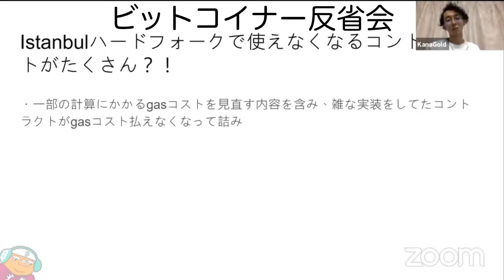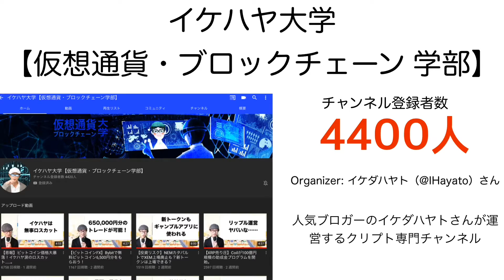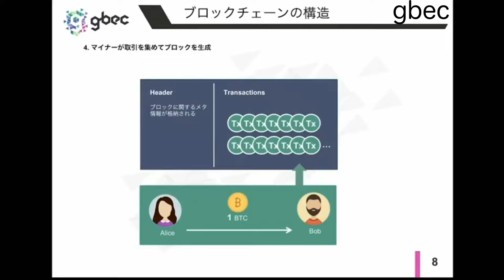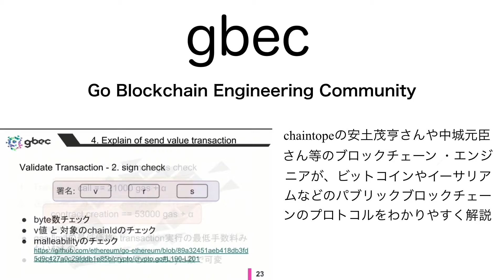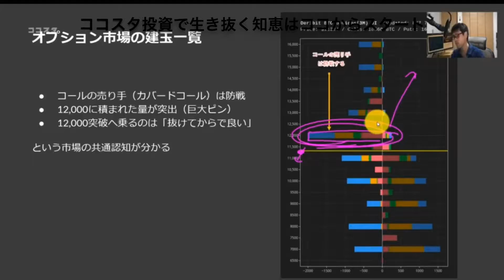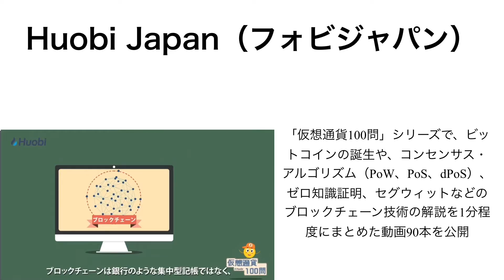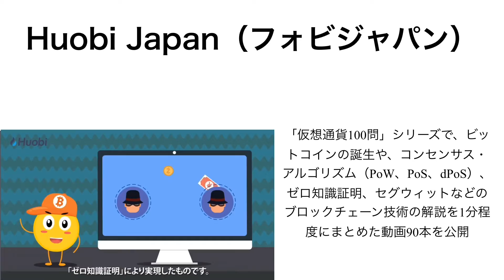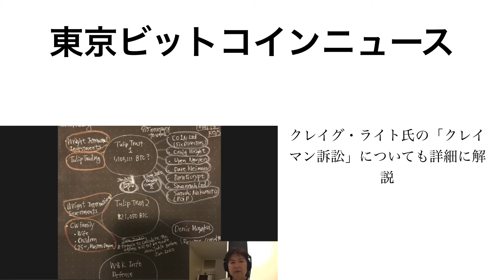暗号通貨を無料で学べる日本のYouTubeチャンネルまとめ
🎬 Video: PoWoWoW

To support PoWoWoW:
Bitcoin = bc1quwg2hd5lvpvgll86zm9p23s4w3e6dkyz7vnhdu